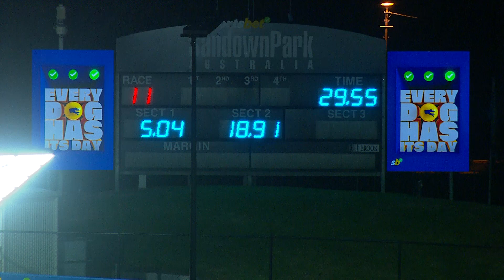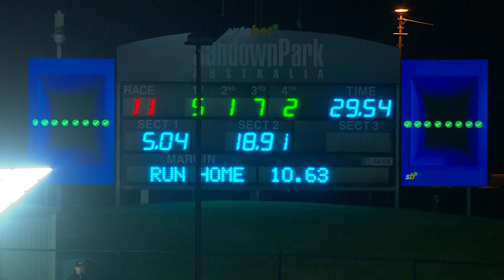SAN THU 07 DEC 23 R11